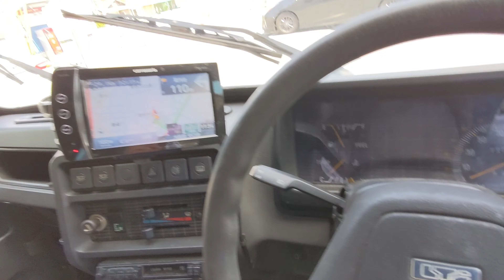ロンドンタクシー入庫⁉ オースチンFX4Sプラスってクルマを買い取ってみた。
ゆるゆるな生き方、日常動画です。

主に家飲み、旅育と称した格安航空券でのツアーじゃない子連れ家族旅行ですが・・・。

たまにはちゃんと仕事している動画も上げてみます??

いわゆる『ロンドンタクシー』と呼ばれるクルマを買い取ってしまいました。

ちゃんと売れるのかな？